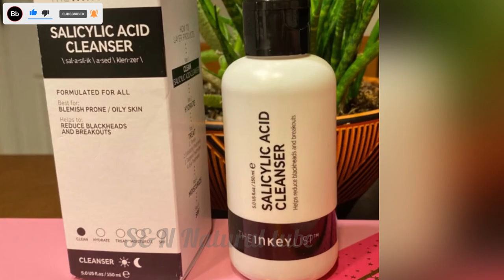මොනවාද මේ ඇස් යට එන pimples නොවන කුඩා බිබිලි (milia) ඒවාට ප්‍රතිකාර මොනවාද? What is the milia ?